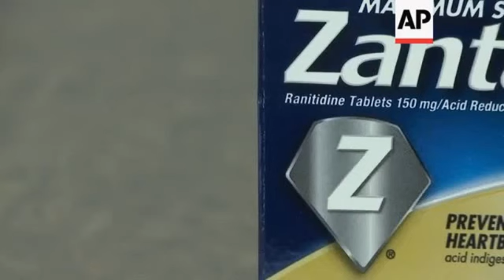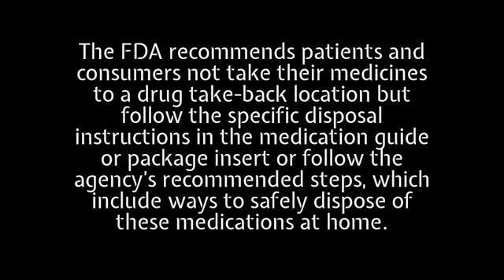FDA requests removal of Zantac from market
The Food and Drug Administration on Wednesday issued a request for the removal of all prescription and over-the-counter (OTC) ranitidine drugs commonly known as Zantac from the market.

According to the FDA, this is the latest step in an ongoing investigation of a contaminant known as N-Nitrosodimethylamine (NDMA) in ranitidine medications, including Zantac. The agency has determined that the impurity in some ranitidine products increases over time and when stored at higher than room temperatures and may result in consumer exposure to unacceptable levels of this impurity. As a result of this immediate market withdrawal request, ranitidine products will not be available for new or existing prescriptions or OTC use in the U.S.